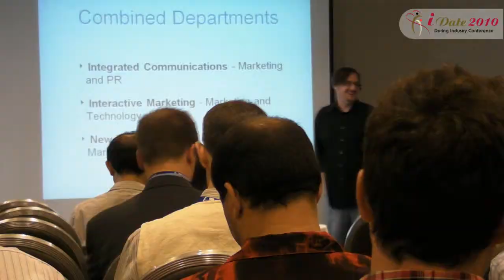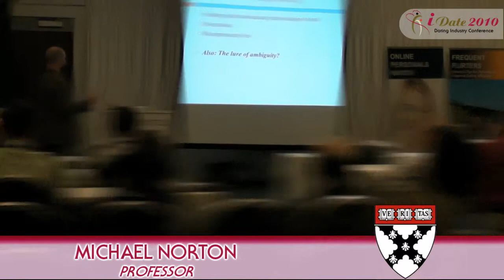iDate 2010 Los Angeles Online Dating Industry Expo & Summit Highlights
Highlights from the 2010 (iDate Conference) that took place June 16-18, 2010 at the SLS Hotel. iDate is the first and the largest event in the dating industry, covering online dating, mobile dating, social dating, matchmaking, and date coaching